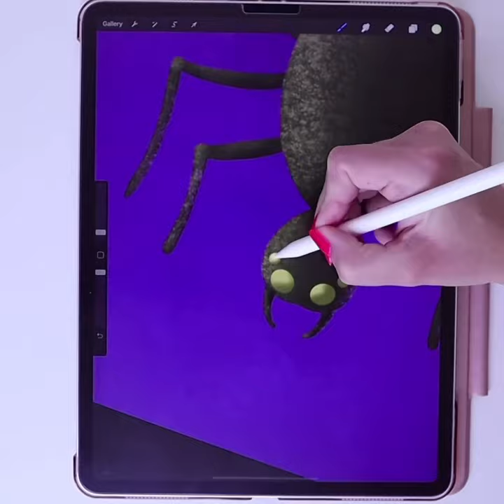Spider drawing on iPad Pro with Procreate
Fast version of my Halloween spider drawing in Procreate on iPad Pro- please to watch a full step by step tutorial:)